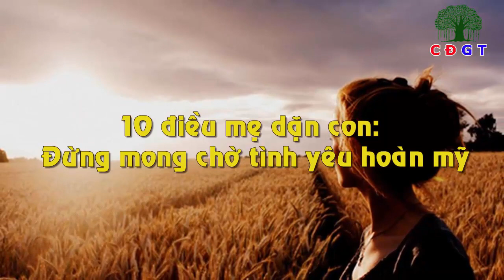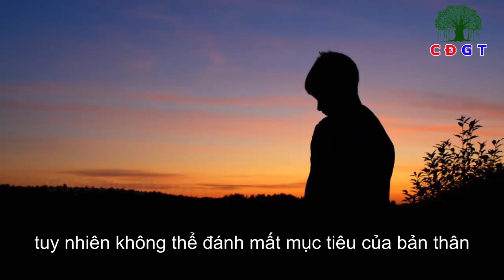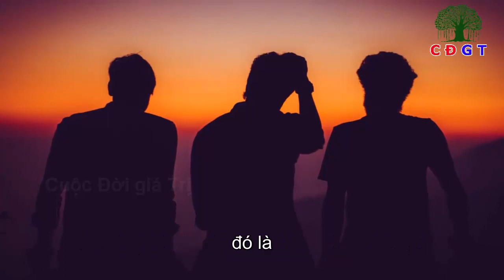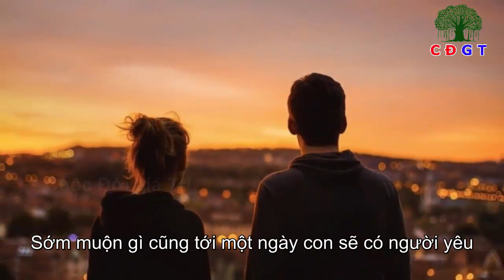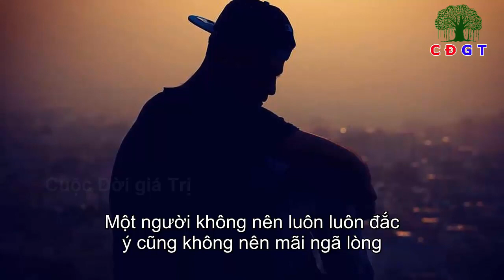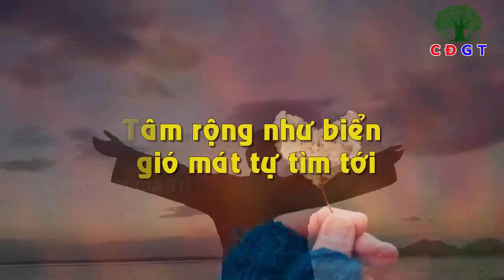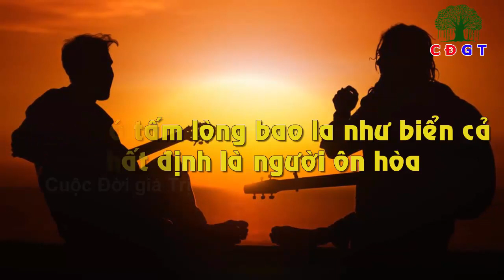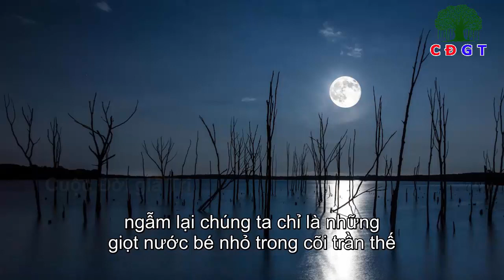10 Điều quý Hơn Vàng Cha Mẹ Nên Dạy Cho Con Cái giúp Con Thành Người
10 Điều quý Hơn Vàng Cha Mẹ Nên Dạy Cho Con Cái giúp Con Thành Người